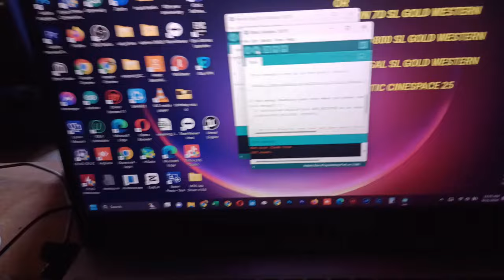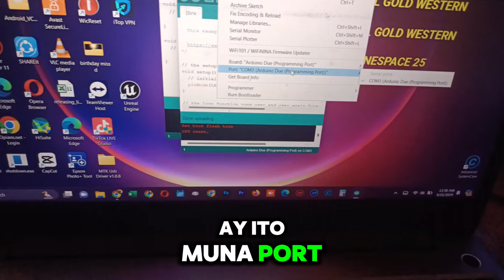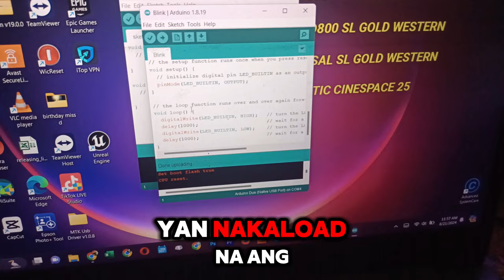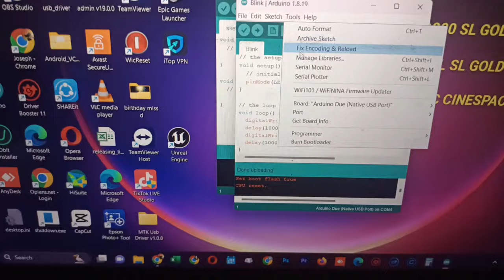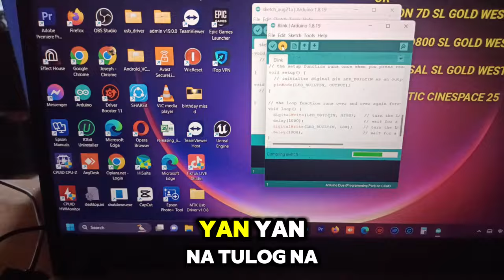How to Test Your Arduino Board for the First Time: Step-by-Step Guide for Beginners!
Description
"Are you new to Arduino and wondering how to test your board for the first time? In this video, we’ll walk you through the entire process, from downloading the Arduino IDE to uploading your first sketch. Follow along and get your Arduino up and running in no time! 🚀

Steps Covered:

Downloading and installing the Arduino IDE
Connecting your Arduino board to your computer
Selecting the correct board and port
Loading and uploading the Blink example sketch